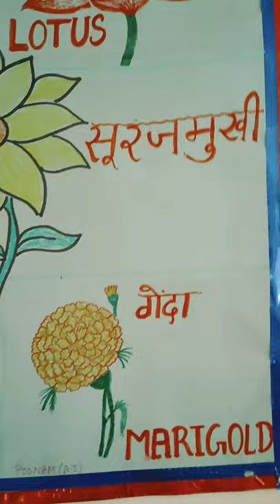Tlm ideas, easy Tlm ideas, Tlm shorts, English Tlm, flowers name Tlm,Tlm for primary classes,, handm